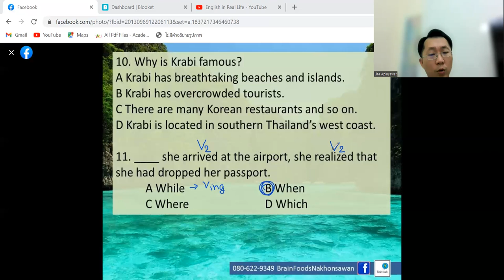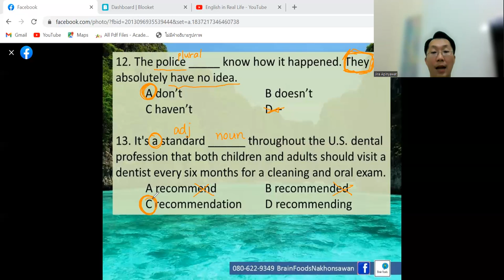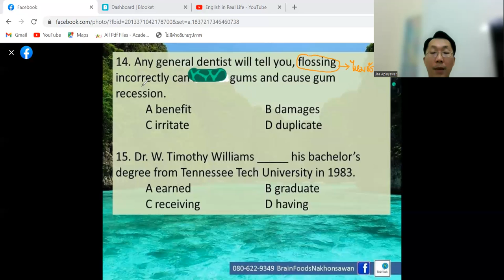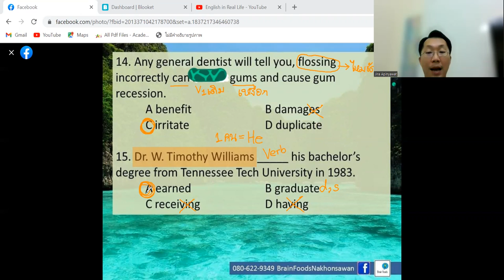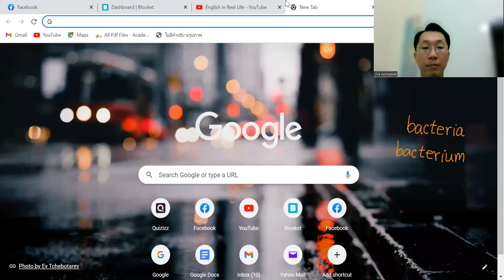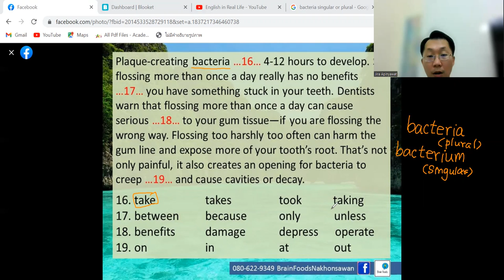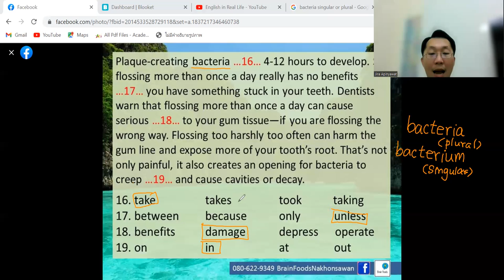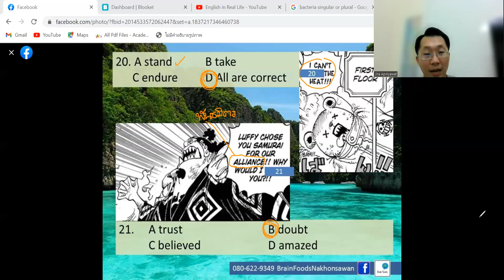Grammar Bank แนวข้อสอบภาษาอังกฤษ 2